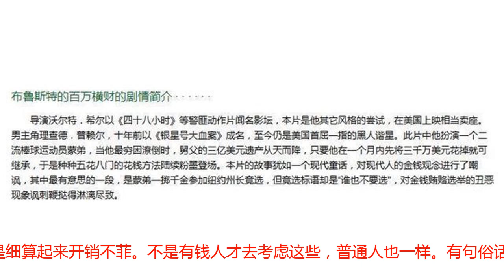西虹市首富，让人望“儿”却步，二胎怕是个梦吧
如何在一个月内花光十亿？《西虹市首富》让大家集体在电影里，做了一场白日梦。1一个碌碌无为、常年混迹于丙级业余球队的守门员王多鱼（沈腾饰），因赛事失利被开除离队，却意外得到一笔爷爷留下的300亿遗产。而获得大笔遗产的条件则是，一个月之内花光十个亿。这个中年男人，就此改变了命运。一个月花光十亿，这样的故事情节并非首创。电影改编自1985年美国电影《布鲁斯特的百万横财》。《西虹市首富》则保留了原版的故事核心：落魄小人物必须在短时间内花光巨额财产，才可以获得继承更多遗产的资格。电影的主人公王多鱼，就是这样一个市井小人物，却也是个重情重义的男人。暴富之后的他，不仅买下了开除自己的球队，让队友们住豪宅吃大餐，让这支丙级联赛的三流球队在全市最贵的草坪上训练。甚至，还圆了大家想要和顶级球队踢场友谊赛的梦想。最后，他还以失去继承权的代价，拯救了心爱的女孩···当然，这只是最后一重考验。最终，王多鱼完成了梦想，收获了爱情，也成功继承到了所有的遗产。2如果电影只是这样的大团圆结局，那就显得太过于平庸了，这个全民参与的“白日梦”也只是一场不痛不痒的闹剧。电影结尾的彩蛋，才是整部电影的点睛之笔，可以立刻让观众从